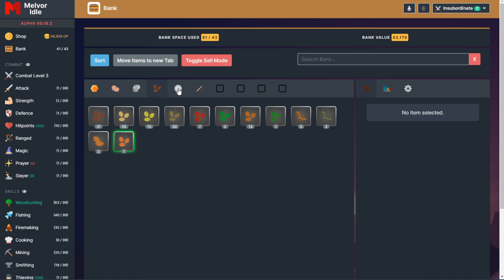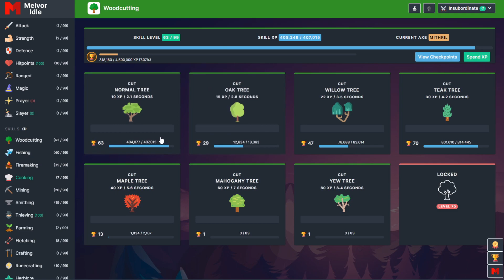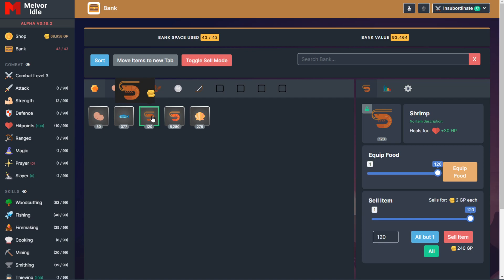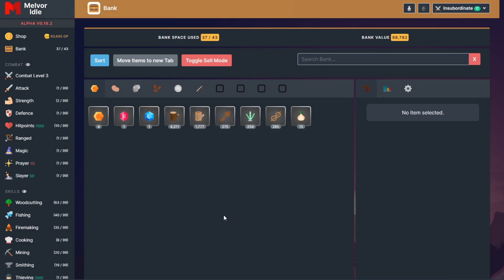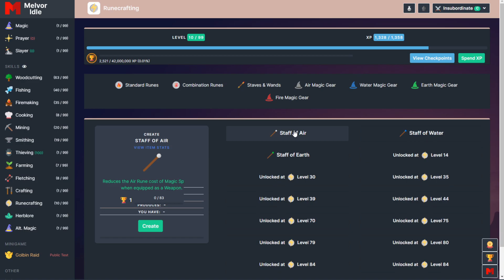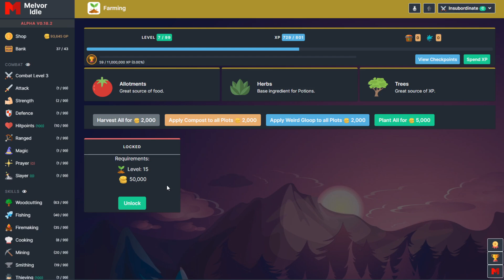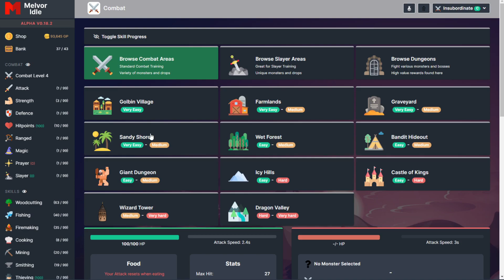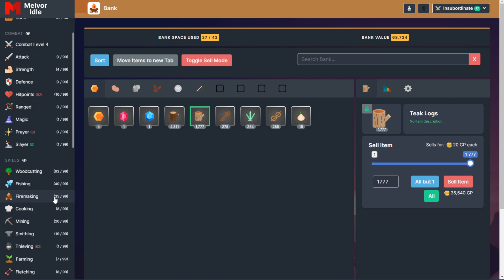MELVOR IDLE - Idle Games #112 [german]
Angespielt: Melvor Idle